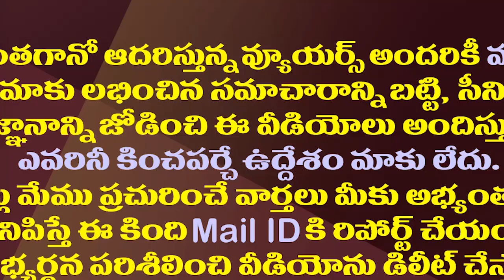మోడీకి సాయిరెడ్డి లేఖ..అశోక్ గజపతిరాజుకు NIA ఉచ్చు|Vijaya Sai Reddy Letter To Modi On Train Accident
YSRCP MP Vijaya Sai Reddy Wrote A Letter To The Prime Minister Narendra Modi Accusing The Former Minister And TDP Leader Ashok Gajapathi Raju And Demands For NIA Probe Reports On Hirakund Express Derailment.